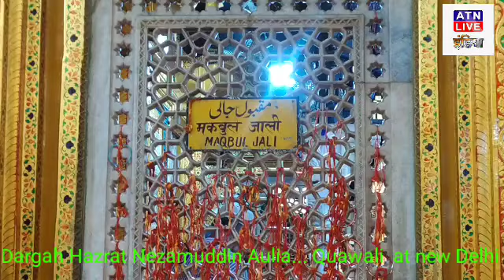Watch the famous Nizamuddin Aulia Dargah Qawwalli night at NewDelhi